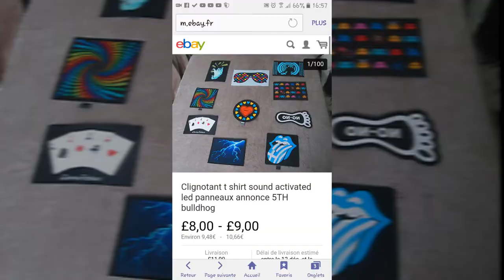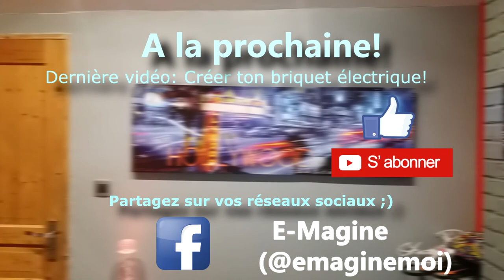ILLUMINE ton tee-shirt pour NOEL !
Hello!

Illumine ton tee-shirt pour Noël ! :p
Dans cette vidéo je te fais voir comment le faire sois même avec un panneau a led acheté sur ebay pour 10€'

Et voilà, maintenant tu peux construire ton propre maillot lumineux!
Si tu ne veux pas rater une seul vidéo de moi! ;p

Bon visionnage :p
A très bientôt :D

Boubou - Cofee lover